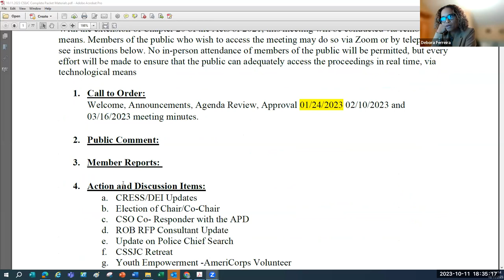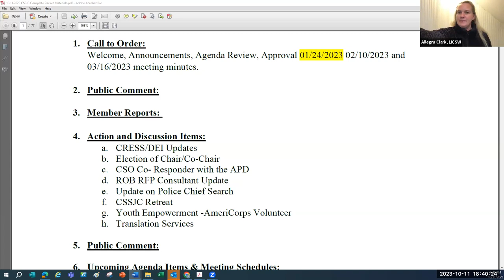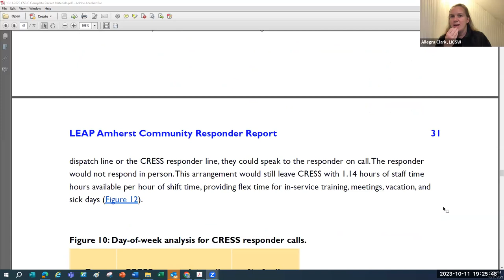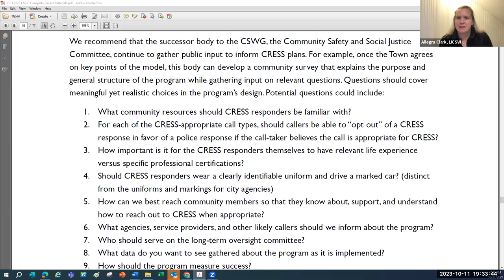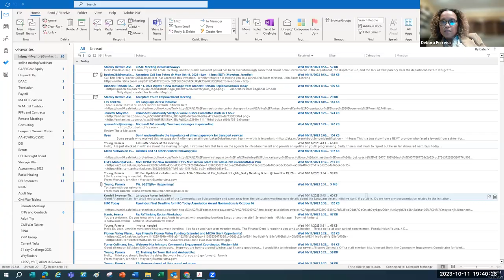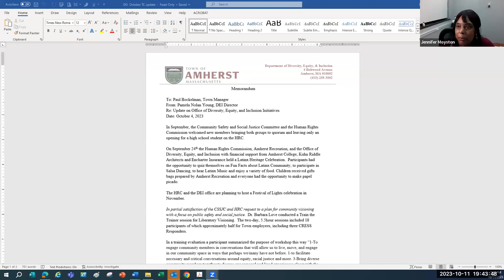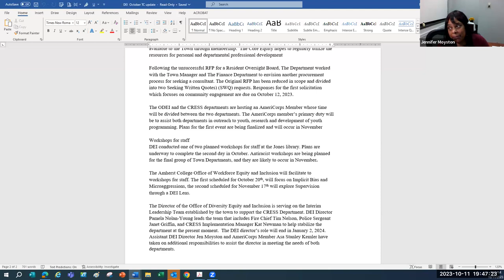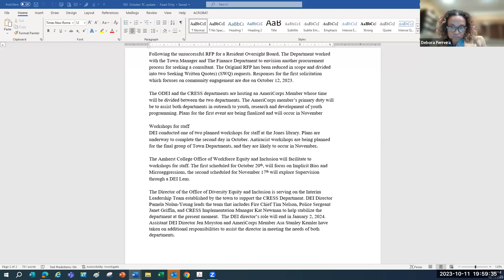Community Safety & Social Justice Committee Oct 11, 2023